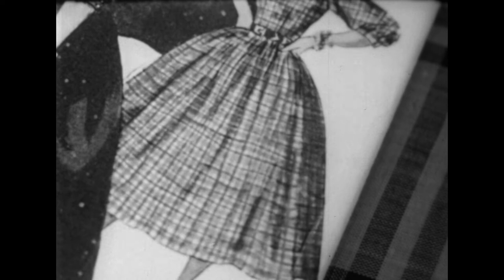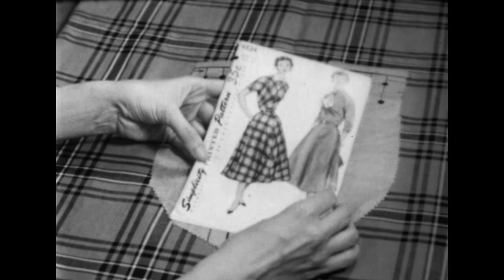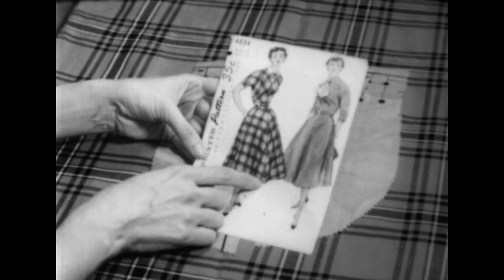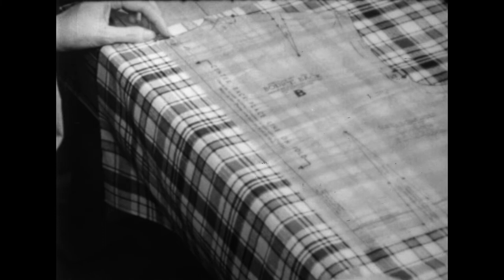(AV03437) Sew Easy #19, How to Match Plaids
Sew Easy #19: How to Match Plaids

Demonstrating a dress with well matched plaids shown. Easy plaids and patterns to use and special problems involved with using plaids.

Original Format:16MM 24 FPS;

Home Craft Films and ISC Extension Service